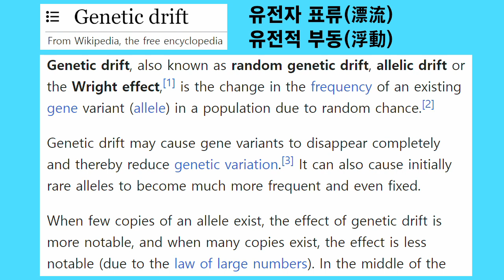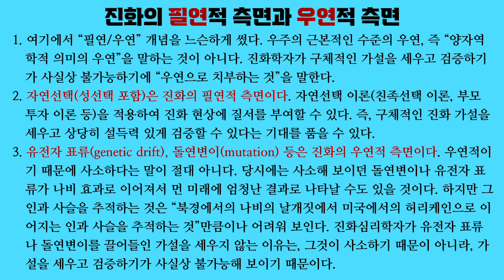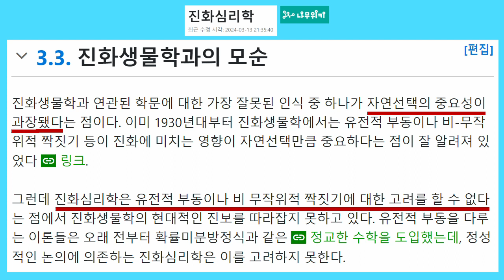진화심리학 전쟁 02. 진화심리학자들은 자연선택이 진화의 전부가 아님을 모르는 무식쟁이? (나무위키 조지기 2)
나무위키도 스티븐 로즈도 진화심리학자들이 자연선택만 중시하고 유전자 표류나 돌연변이를 무시한다고 비판합니다. 하지만 유전자 표류나 돌연변이는 진화의 우연적 측면이기 때문에 진화 가설을 세우고 검증하기가 사실상 불가능해 보입니다.